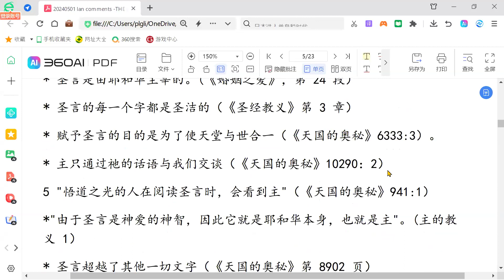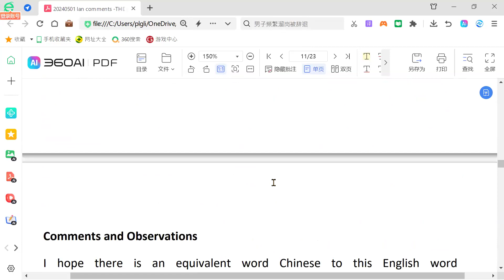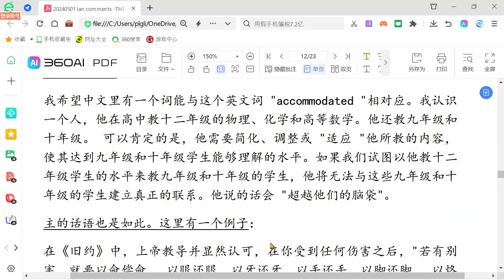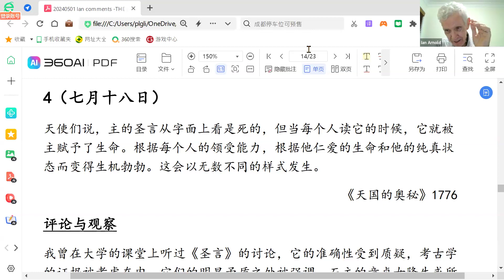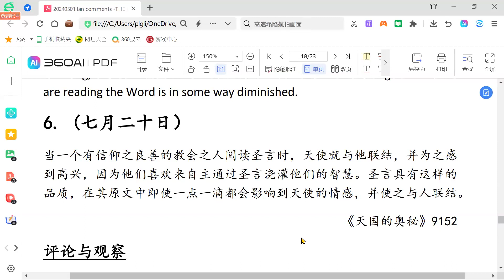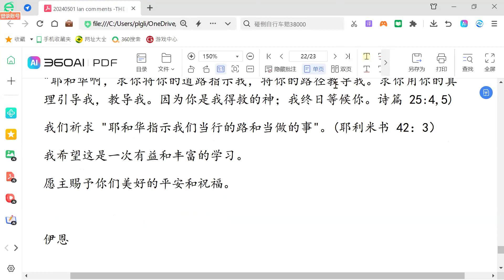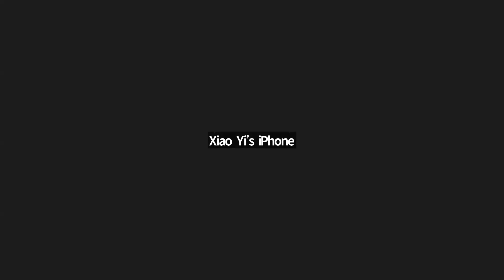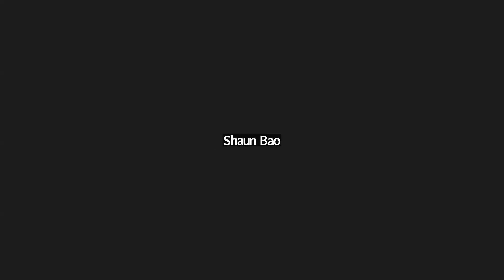圣言的权能和效用